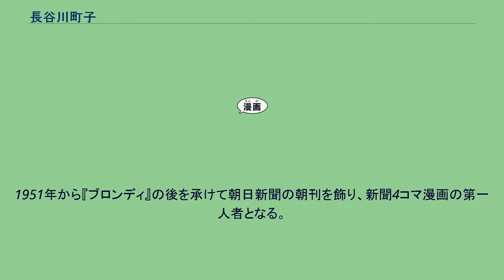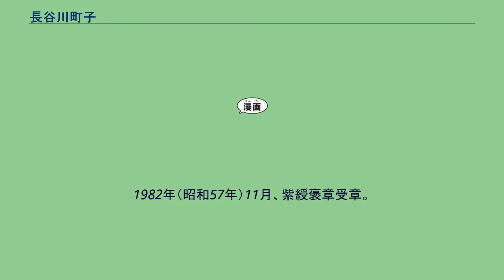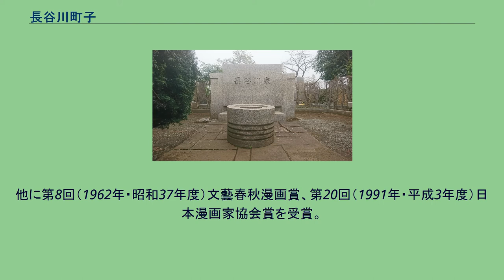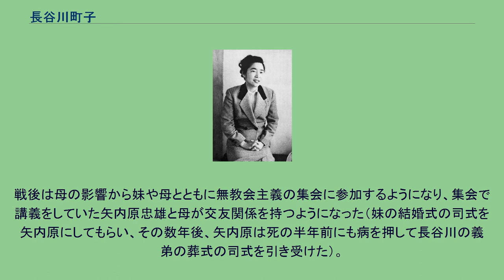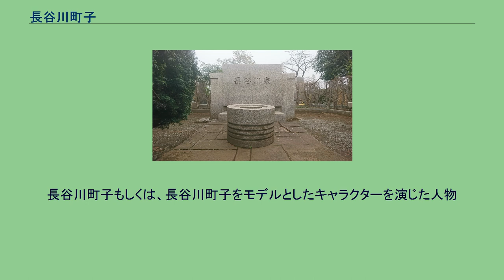長谷川町子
長谷川 町子（はせがわ まちこ、1920年（大正9年）1月30日 - 1992年（平成4年）5月27日）は、日本の漫画家。
日本初の女性プロ漫画家として知られる。
代表作に『サザエさん』・『いじわるばあさん』・『エプロンおばさん』など。
佐賀県小城郡東多久村（現・多久市）で父・勇吉と母・貞子との間の3人姉妹の次女として生まれる。
実際は姉との間に夭折した2番目の姉がおり、戸籍上は三女になる（『長谷川町子思い出記念館』巻末の年表より）。
多久でかつて操業していた三菱炭坑の技師であった勇吉が独立し、ワイヤーロープの事業開業に伴い幼少時に福岡市春吉（現在の同市中央区渡辺通）に転居し春吉尋常小学校に小学1年生から通った。
2、3歳の頃から絵を描かせると上機嫌で、小学校の頃から絵はずばぬけて上手く描いた。
春吉尋常小学校を卒業。
旧制福岡県立福岡高等女学校（現・福岡県立福岡中央高等学校）2年生の1933年（昭和8年）まで福岡で育った。
この年父・勇吉が病死。
早くに亡くした父への町子の思い入れは深く「とてもハンサムで、素敵な紳士」だったと語っている。
子煩悩で短気でもあり、娘達は短気を受け継いでしまったとも町子は描いている。
父の死去に伴い1934年（昭和9年）、14歳の時に一家そろって上京する。
山脇高等女学校（現・山脇学園高等学校）に転校。
15歳でデビューを果たした「天才少女」長谷川町子（『少女倶楽部』1935年10月号』） 「田河水泡の弟子になりたい」という町子の独り言に姉と母は奔走、山脇高女在学中に田河水泡に師事する。
その後、田河の引き立てにより『少女倶楽部』1935年10月号に掲載された見開き2ページの『狸の面』で漫画家デビューする。
「天才少女」と題したグラビアも同時に掲載された。
内弟子として田河家で生活するが、ホームシックから11カ月で出戻る 1939年に初連載作品となった『ヒィフゥみよチャン』で女性漫画家としての地位を確立する。
1940年からは、3人の女学生を描いた『仲よし手帖』という人気連載を持っていた（1942年まで少女倶楽部に連載、戦後は少女にて1949年から1951年まで連載）。
空襲からの疎開と徴用回避のため、長野県佐久郡に赴き児童の絵の教師を務める話が一旦まとまったが、福岡の知人の勧めにより1944年3月に福岡市百道に長谷川一家は疎開し、町子は西日本新聞社に絵画部の校閲係として勤務する。
「昼出勤、4時退社」という楽な仕事であり、残りの時間は畑仕事に嬉々として打ち込んでいた。
福岡転居後は、終戦直後の1945年9月に西日本新聞社発行の雑誌に読み切り6コマ漫画『さあ！がんばらう』を掲載するまで漫画作品を発表していない。
西日本新聞従業員として博多湾の見える丘で記事のためのスケッチをしていたところ、憲兵にスパイ容疑で逮捕される事件があった。
長谷川がスケッチした方向に軍用基地（雁ノ巣飛行場）があり、スパイと疑われたためである。
関係者の奔走により長谷川は釈放された。
1945年には買い出し中に米軍艦載機の機銃掃射から逃れたり、6月の福岡大空襲で焼夷弾が長谷川家に着弾し消防員に叩き消してもらったりなどの戦争体験をしている。
徴用回避の必要がなくなった終戦の翌日、現金があっても何も売ってないからと西日本新聞社を退職した。
1946年（昭和21年）4月22日、西日本新聞の僚紙としてフクニチ新聞社から創刊された「夕刊フクニチ」で連載漫画の依頼が舞い込み引き受けた。
自宅の近所である百道海岸付近を妹と散歩をして海辺の風景を眺めているときに登場人物に海にちなんだ名前をつけて『サザエさん』の家族構成や名前を思いついた。
明るく陽気な磯野家の日常を描いた『サザエさん』は人気を博した。
当初は本人は「アルバイトのつもりでやっていた」と語っている。
在京有名出版社から町子と姉・毬子への仕事のオファーがあったため、『サザエさん』は8月22日にサザエの結婚で一旦打ち切りとして同年の暮れに一家そろって上京する。
当時東京都への転入は食糧事情悪化のため厳しく制限されていたが、西日本新聞の記者という名目で許された。
上京直前、母親の貞子が福岡の家を売った資金で「サザエさんを出版なさい」と毬子と町子に命じる。
1946年12月に出版社「姉妹社」を設立。
翌年の1947年1月1日、『サザエさん』...